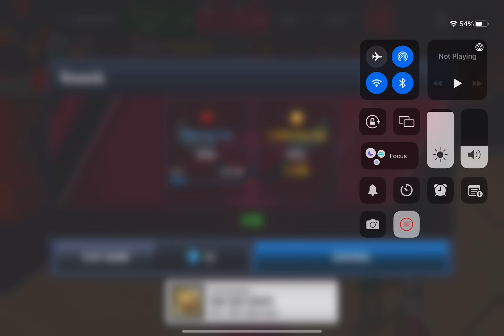NBA 2K Mobile gameplay